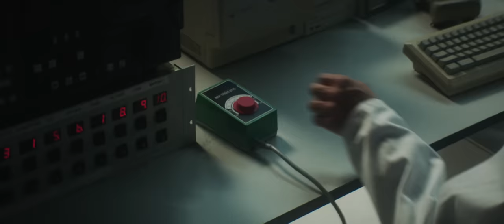San Holo - worthy [Official Music Video]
album1 is out now...thank you all so much for being a part of this journey 🕊️❤️

so excited to share the official music video for "worthy." "worthy" was one of the first songs that i wrote when i got to LA to start writing the album and it's stuck with me as one of my favourites up till now. the whole process took a long time but i finally found a way to incorporate my guitar playing into my electronic productions, without it feeling forced or unnatural to me. Most people associate guitars with heavy rock and shredding guitar solos but there’s none of that on the album. I’m much more into sparkly pretty guitar melodies. I hope this new combination of sounds touches you like it touched me 😊!

Director: Joris Weerts
Producer: Merel Blom
1st AD: Desirée Brands
DOP: Wouter Verheul
1st AC: Jurrien Kemp
2nd AC: Rohwel de Rot
Gaffer: Arthur Vis
Electrician: Raymond van der Bas, Abel Berghuizen
Grip: Bjorn Schumacher
Crane Operator: Rinco Ederveen
SFX: Rick Wiessenhaan
Stunt Coordinator: Simon van Lammeren
Art director: Jesse van der Kolk
Art assistant: Nina van Haren
Stylist: Daylène Kroon
Make up and hair stylist: Kelly Kronemeijer
PA: Elise van Ark
VFX: Jorn Boven
Editor: Joris Weerts, Daan Adèr
Grading: Qianwei Tong @ Captcha!
BTS photography: Haley Lan
Production Company: Blomm Productions
Special thanks to: JUR.show, Lites, ActionPact, Dynamic Casting, Singel Film, Leo van der Kolk